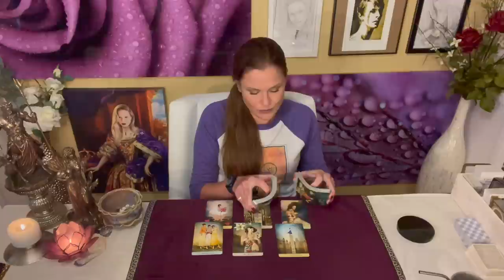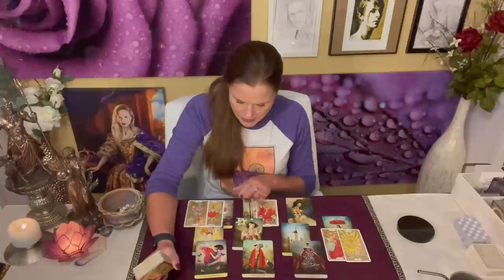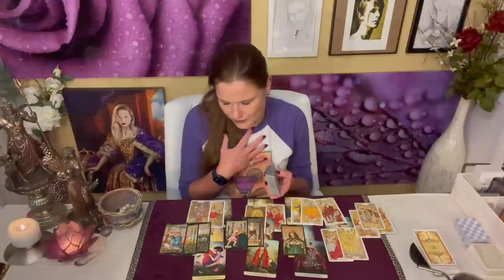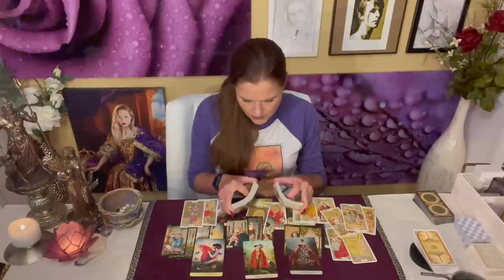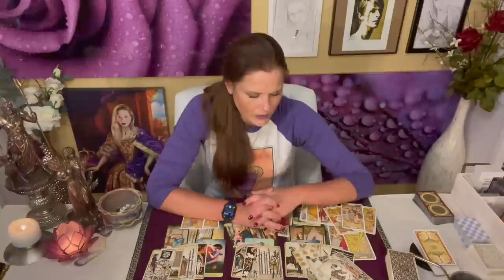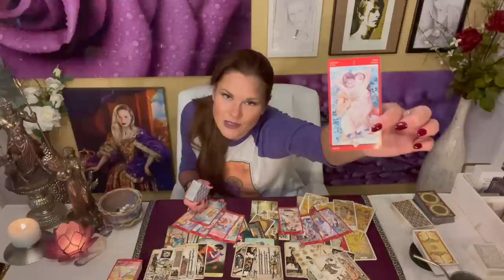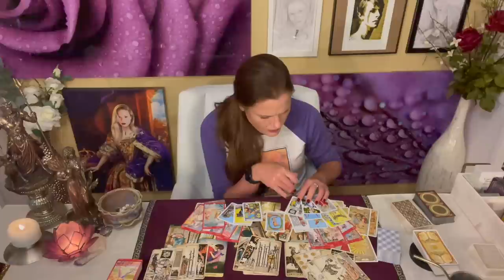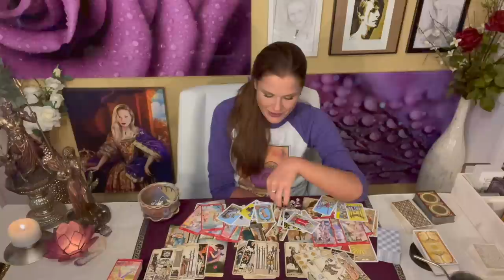SAGITTARIUS | Send Me Pictures From France🗼🏹 | Timeless Tarot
About Your Reader, Christina:
Sun - Scorpio
Mercury - Scorpio
Moon - Aries
Rising - Aries
Venus - Libra

!!! SASSY MAIL !!!
Sassy Scorpion Tarot
4301 W. William Cannon Dr.